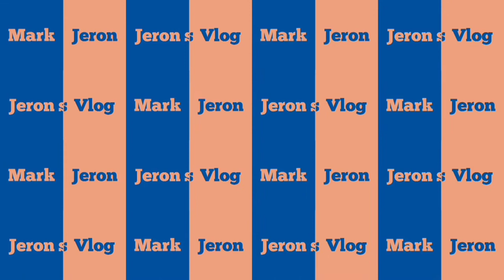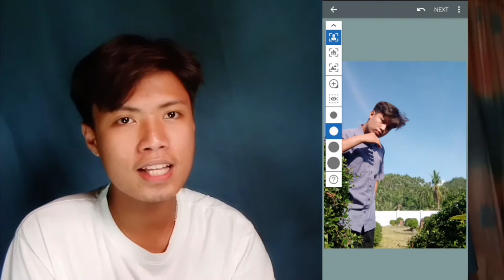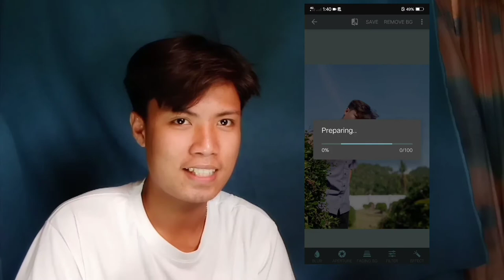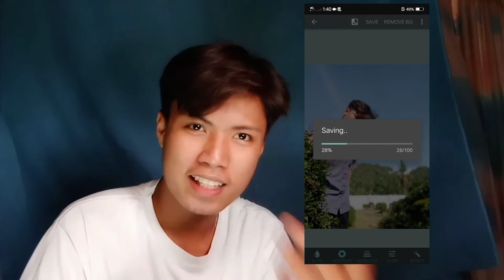How To Put Perfect Blur and Bokeh To Level Up Your Simple Photo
⚫Filipino Description
Sa social media, marami ang magagandang portrait photo ang nakikita natin lalong lalo na sa Instagram. Gusto mo rin ba ng ganon? Isa sa katangian ng nga picture na yon ay mayroong blur o bokeh ang background kaya ito nagiging maganda na kinuha sa digital camera. Ang video na ito ay tutulong upang lagyan ng blur ang photo natin at ito ay perfect, walang lagpas lagpas o walang kulang kulang.

⚫English Description
On social media, we see many beautiful portrait photos especially on Instagram. Do you want that too? One of the characteristics of that picture is that it has a blurred or bokeh background so it looks good when taken with a digital camera. This video will help to blur our photo and it will be perfect, nothing overdone or nothing lacking.

Level up your simple picture by doing this tutorial with the help of one application plus   the power of Adobe Lightroom.

⚫Materials Used:
Camera: Vivo vivo 1820
Video editing app: Kinemaster
Images: Phone Storage and Google Image
The musics used was from the asset store of kinemaster.